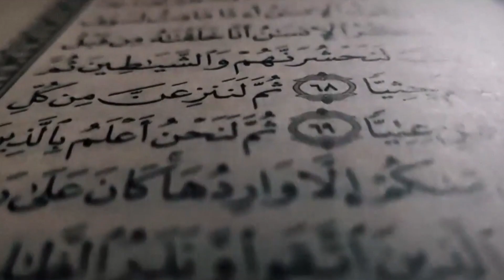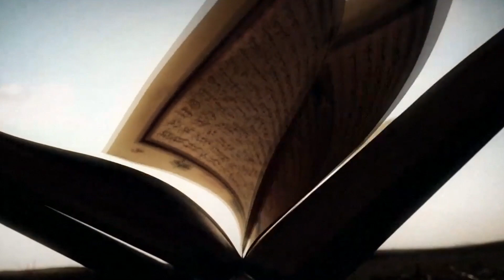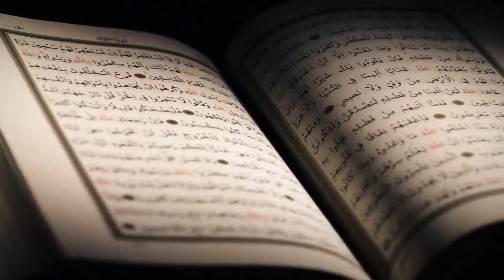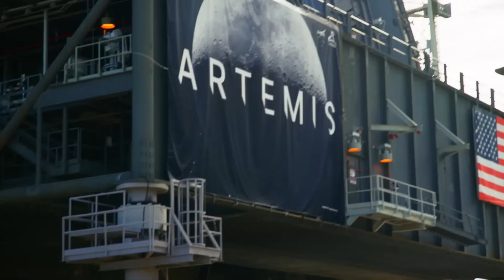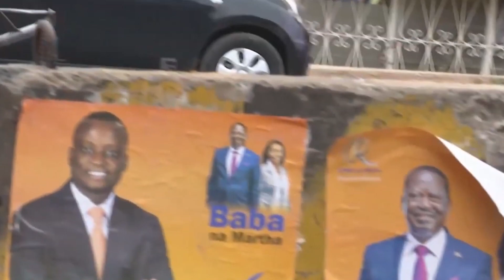Wararkii ugu Danbeeyey Xogta Cusub ee Hay'adda NASA Heshay & Arimaha Cilmiga Quraanka Islaamka